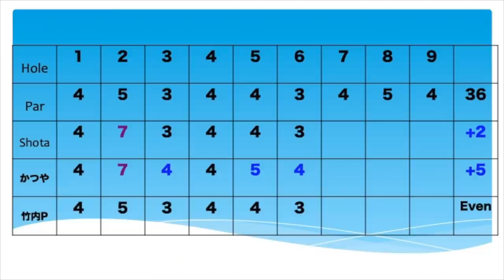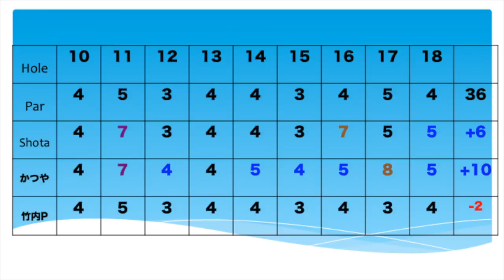華麗な2R連続チップインイーグル！ KOSHIGAYA GOLF CLUB PART3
twitterはこちらから！